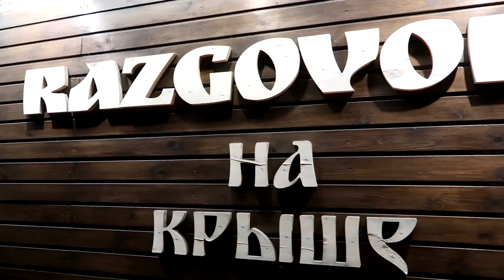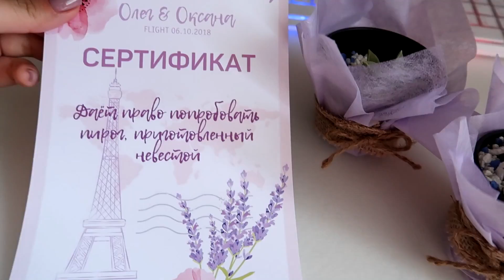Интеллигентная свадьба на Кубани?И причем тут СУККУЛЕНТЫ?!//Angelofreniya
По поводу суккулентов. Я думала, что молодожены их просто закупили и всё. Ан нет! Они их выращивали сами, а потом рассаживали! Чудеса!